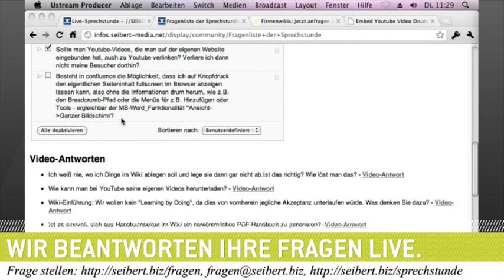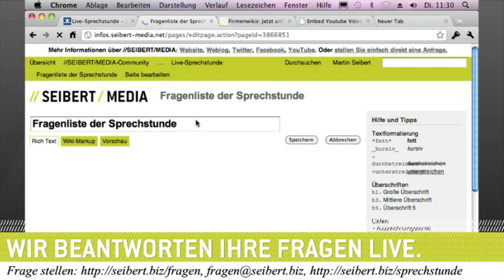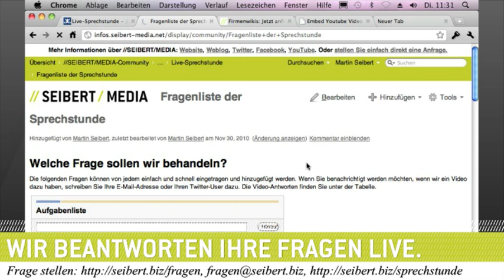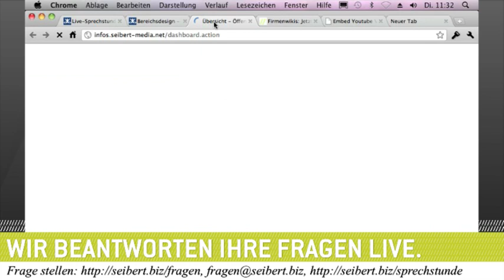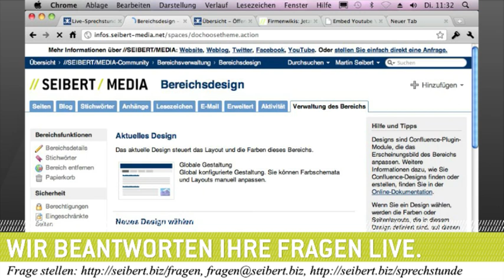Bietet Confluence einen Fullscreen / Vollbild-Modus?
Am 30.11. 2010 sprach Martin Seibert u.a. zum Thema "Bietet Confluence einen Fullscreen / Vollbild-Modus? "